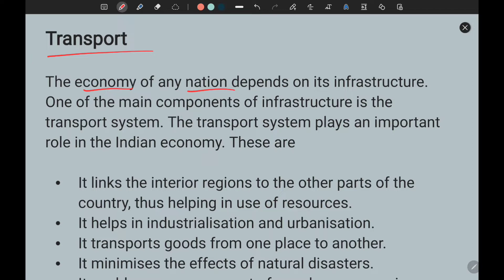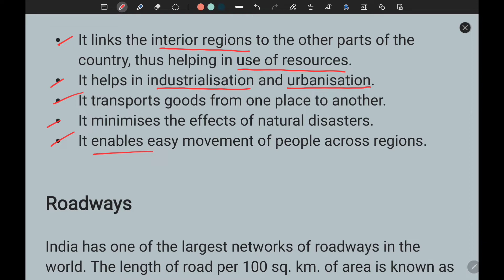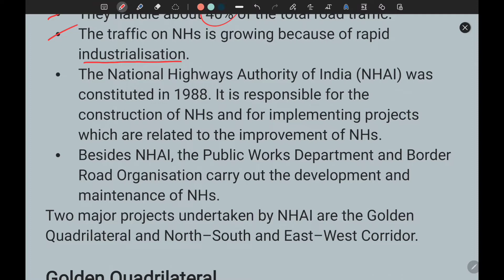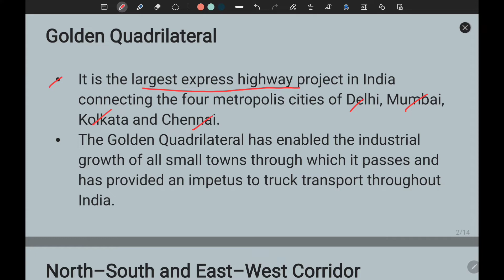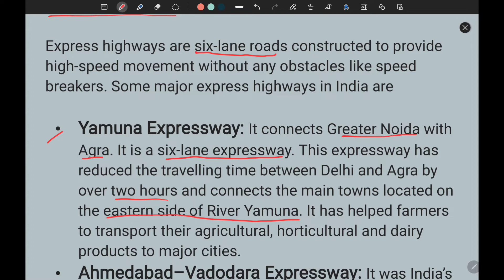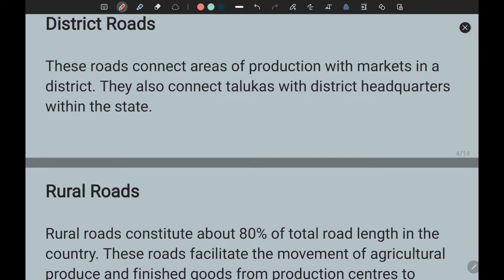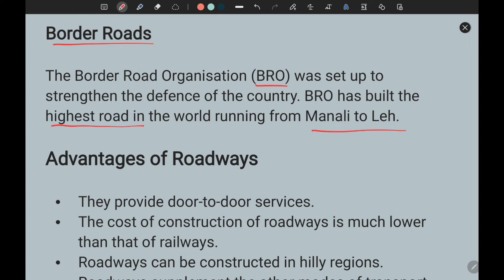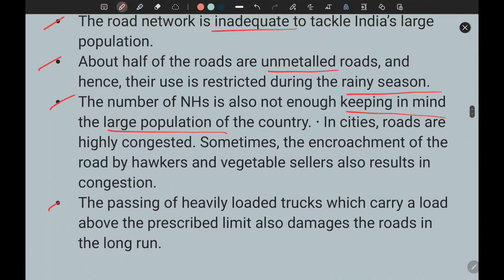Road Transport (Transport In India) | ICSE Class-10 By Himanshu Sharma